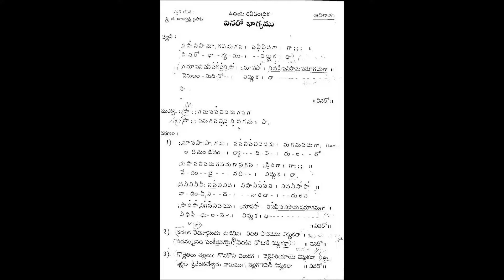Vinaro bhagyamu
Udayachandrika eagam
Adi talam